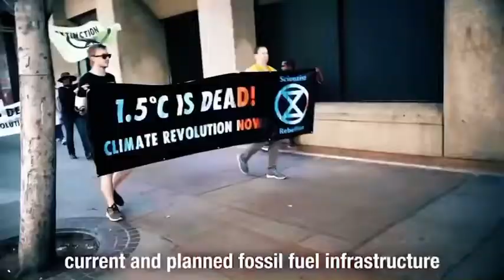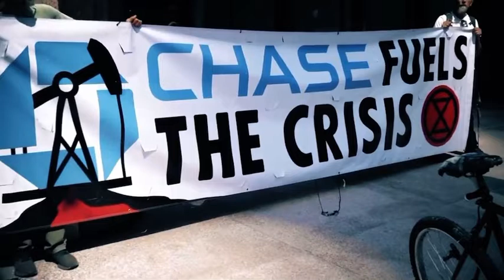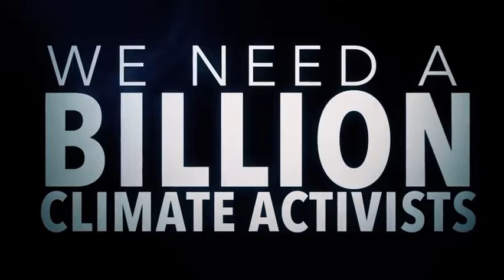FOSSIL FUELS - Peter Kalmus , NASA Scientist Fighting Off Tears on Climate Crisis